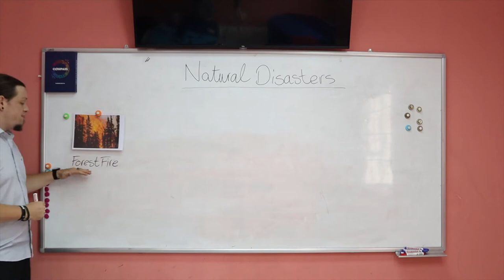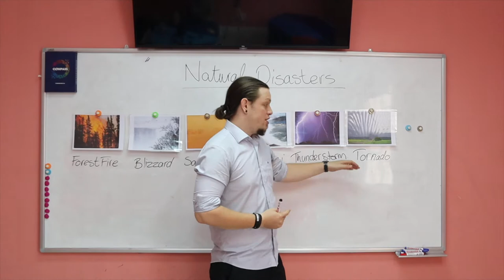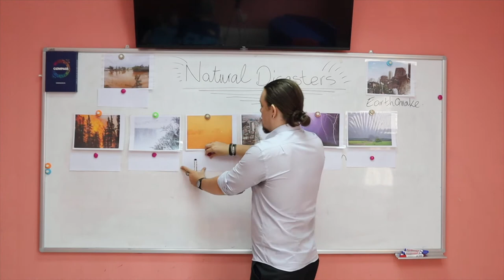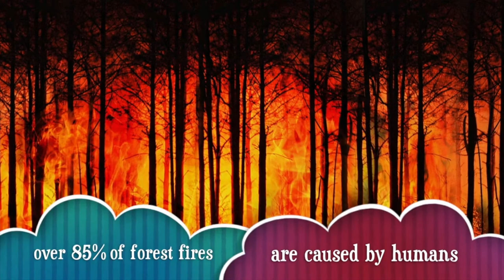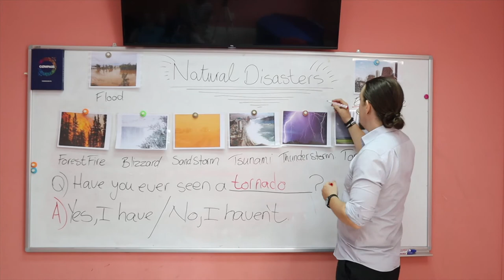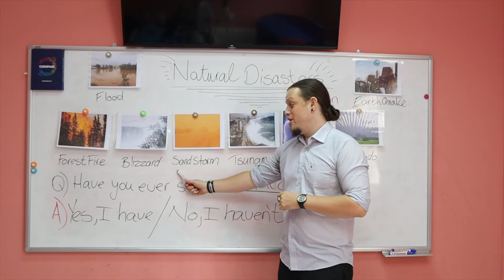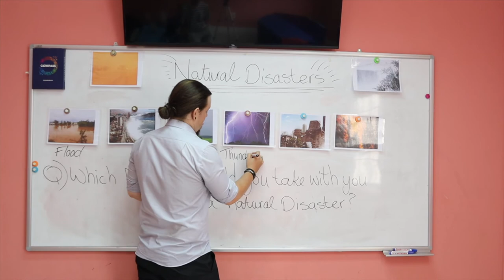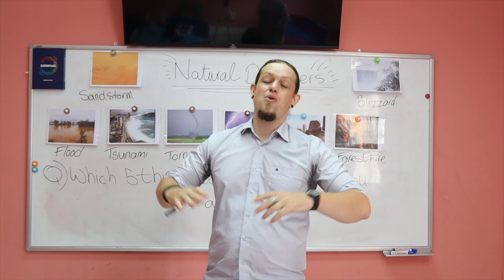Grade 8 . Natural Disasters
Video by COMPASS Education. ©:  COMPASS Education Vietnam
Natural Disaster Facts for kids belongs to Classic Children's Stories